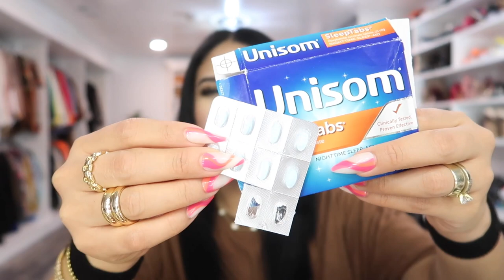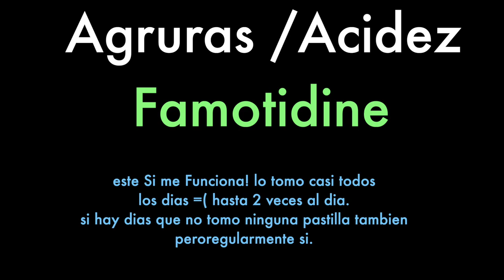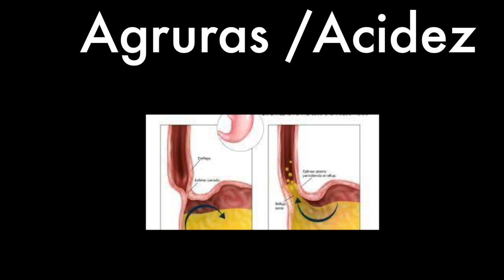NAUSEAS DURANTE EL EMBARAZO?🤰🏻🤢 ESTO ME FUNCIONO!✅ Mi Experiencia Primeros Meses de Embarazo 3r Bebe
RECUERDEN CONSULTAR A SU MEDICO PRIMERO! esta es mi experiencia y lo que me ha funcionado =) tambien comer muchas galletitas de avena o saldas jeje galletas secas y sin tanto sabor en general me ayudaron mucho, si estan pasando por nauseas espero de todo corazon que se mejoren!
y Felicidaes por sus bebes!!! =D

ENLACES!
estos me ayudan mucho a mantenerme hidratada durante el embarazo
Dulces
Pulseras
No les enseñe este pero me ha funcionado mucho para dolor de espalda estos dias =)
pastillas para las nauseas
Inaladores de Aceites esenciales